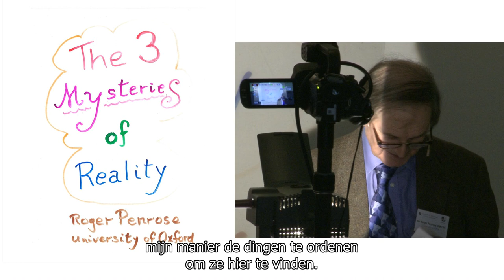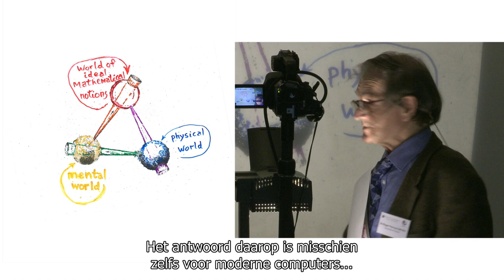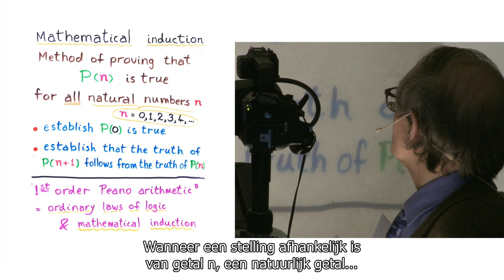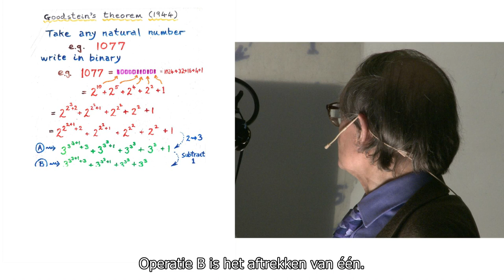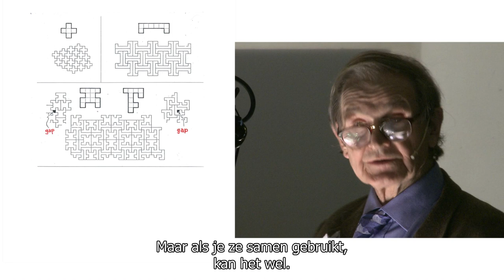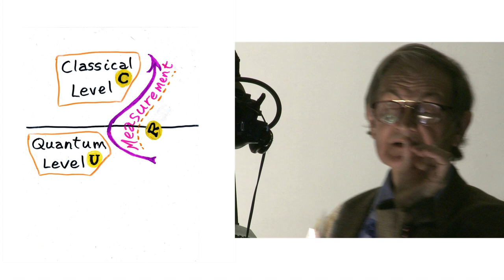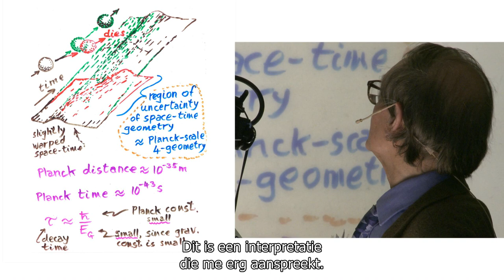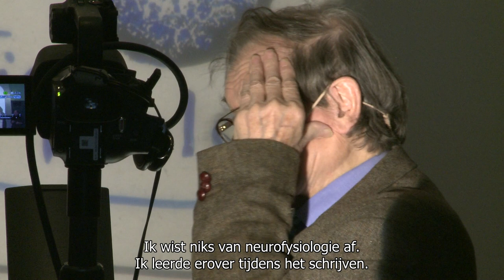Symposium: the Road to Reality (22.01.2019), part II - Sir Roger Penrose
Lecture by Sir Roger Penrose: Three Worlds Model

On the occasion of the Dutch translation of Sir Roger Penrose's monumental book "The Road to Reality: A Complete Guide to the Laws of the Universe", the UvA Institute for Advanced Study (IAS) and Meromorf Press organised a symposium with the author, followed by the book presentation. Programme